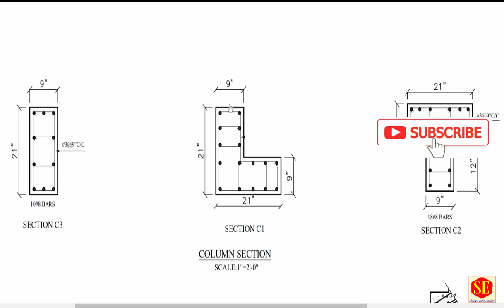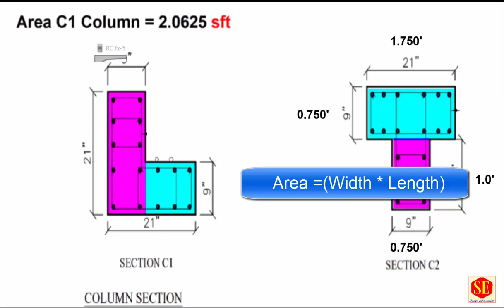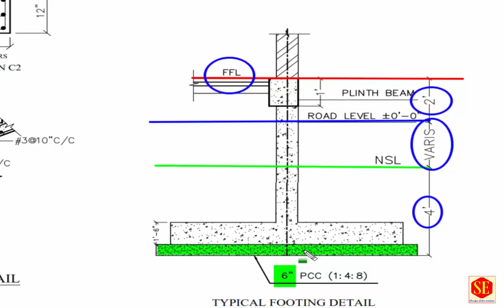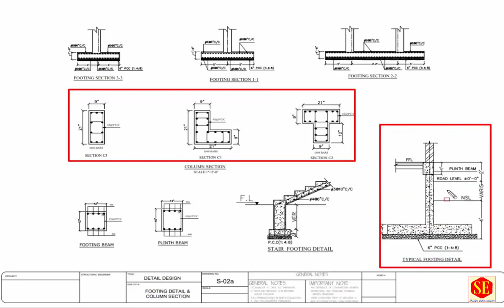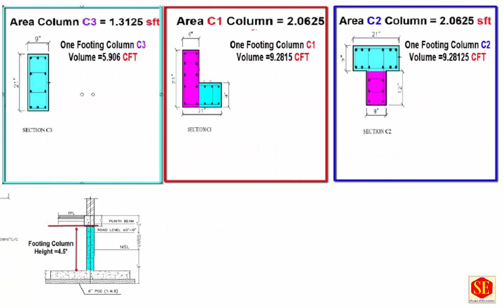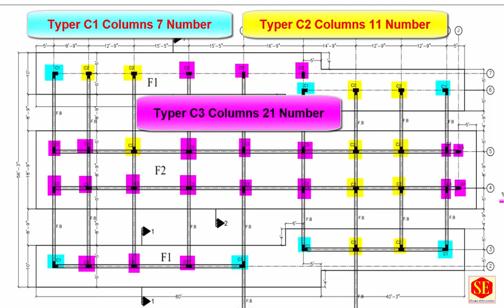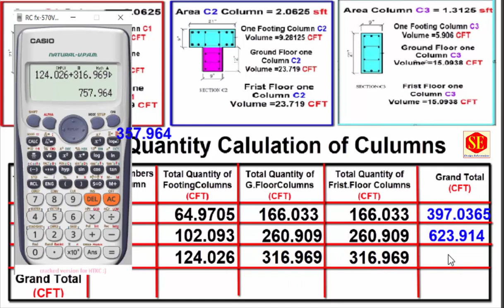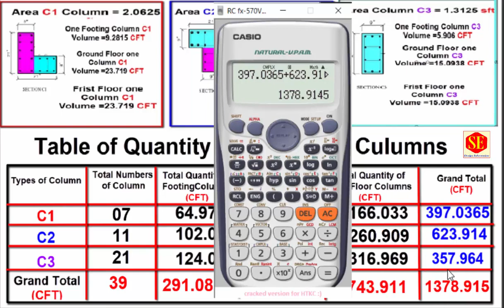How to Calculate Multi Story Building Columns Concrete Quantity .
In this video Quantity Calculations of Balding Columns With Footing Plans Deferent Types Of Columns with Building Architect Plans Sections Multi Story Buildings
PDF Drawings Downloads